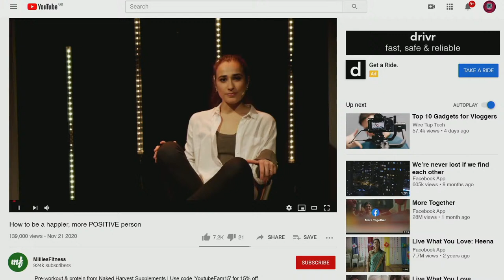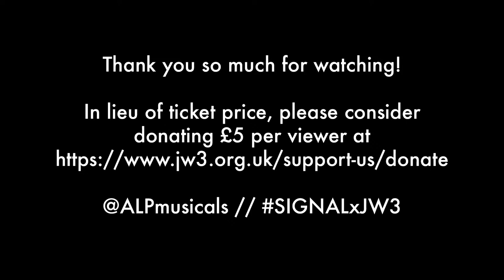SIGNAL x JW3: Heroes and Villains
A multi-location concert of new musical theatre streamed and performed live. We have gathered a selection of our favourite musical theatre writers for this Purim-themed digital concert that celebrates the historic triumph of good over evil.

Writers include: Alex Bermange, Joseph Finlay & Raphael Smith, Francesca Forristal & Jordan Paul Clarke, Julian Hornik, Anna K. Jacobs, Toby Marlow & Faith Soloway, Amir Shoenfeld, Emily Rose Simons, Joey Soloway, and Adam Wachter

Curated and Produced by Deborah Vogt for JW3 and Adam Lenson for ALP Musicals.